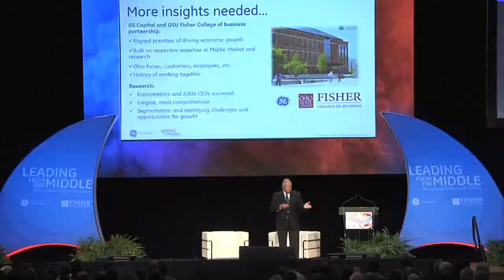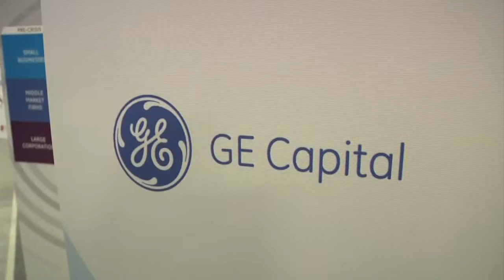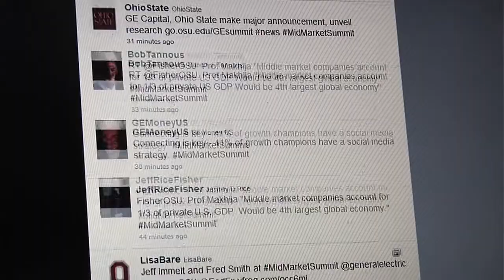Middle Market Summit 2011 at Fisher College of Business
What can happen during a three-day span at The Ohio State University Fisher College of Business? Quite a bit.

In early October, CNBC came to campus to profile Fisher's MBA Face-Off team; GE CEO Jeff Immelt and GE Capital CEO Michael Neal joined Fisher Dean Christine A. Poon to open the National Center for the Middle Market; business leaders from across the nation, policy makers, media, and Fisher faculty and students convened for the 2011 National Middle Market Summit; and Procter & Gamble CEO Bob McDonald visited a classroom to talk to students and answer questions about his business experience and the importance of leadership.

Each day brings something new and exciting at Fisher.